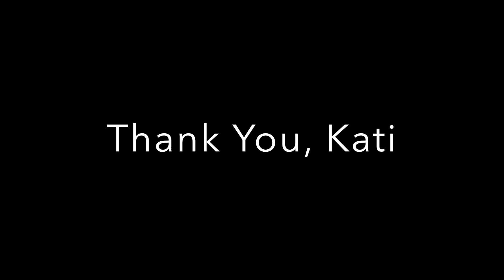14-Year-Old Girl Discusses Suicide Attempts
[Video Description]